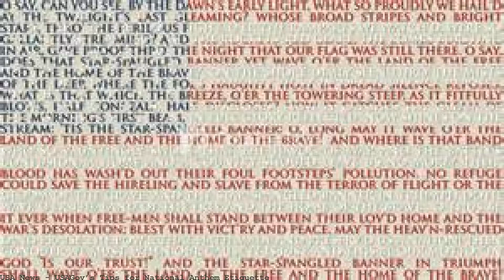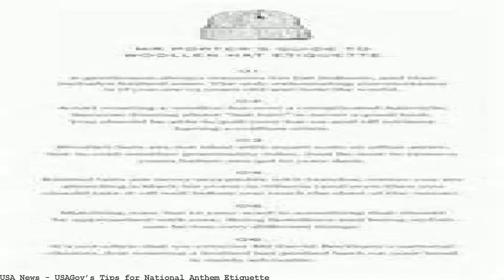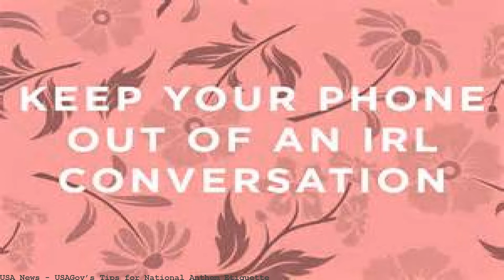USAGov’s Tips for National Anthem Etiquette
The.gov means it's official. Federal government websites often end in.gov or.mil. Before sharing sensitive information, make sure you're on a federal government site. The 2016 Rio Olympics are here! Years of early morning workouts and late night practices finally pay off for the athletes who will represent the United. USAGov's Tips for National Anthem Etiquette.. USAGov is a federal program that guides you to tips and tools in English and in Spanish from hundreds of. USAGov's Tips for National Anthem Etiquette PR Newswire WASHINGTON, Aug. 3, 2016 WASHINGTON, Aug Whether you're cheering at the Olympics or attending a hometown event, these tips from USAGov,. USAGov's Tips for National Anthem Etiquette « Previous Post. The 2016 Rio Olympics are here! Years of early morning workouts and late night practices finally pay off for the athletes who will represent the United States The 2016 Rio Olympics are here! Years of early morning workouts and late night practices finally pay off for the athletes who will represent the United States Etiquette for the national anthem keyword. USAGov's Tips for National Anthem Etiquette. While everyone else is bashing or supporting Colin Kaepernick, here are 8 tips on flag and national anthem etiquette. Do.and know your civic duty. What Is the Proper Etiquette for the National Anthem?. "The Star-Spangled Banner" has been recognized as the U.S. national anthem since 1931. U.S. Code § 301. How to follow National Anthem Etiquette. with the tips of fingers to the brim of the hat, "in the manner provided for individuals in uniform". With Memorial Day coming up here in a few days, I figure it might be time to talk about what is proper Flag and National Anthem etiquette? With baseball season in full swing and flag flying holidays approaching, many of us will find ourselves at an event where the National Anthem is played. The National. USAGov's Guide to Displaying the American Flag